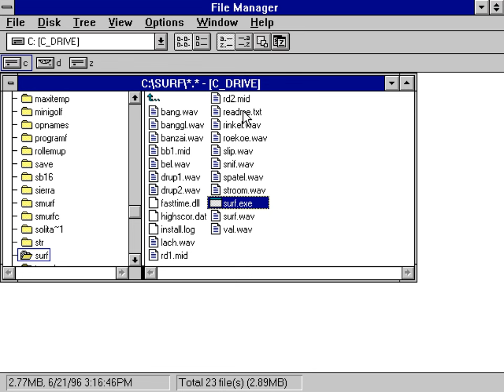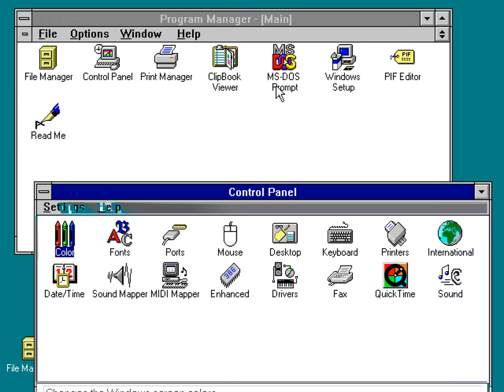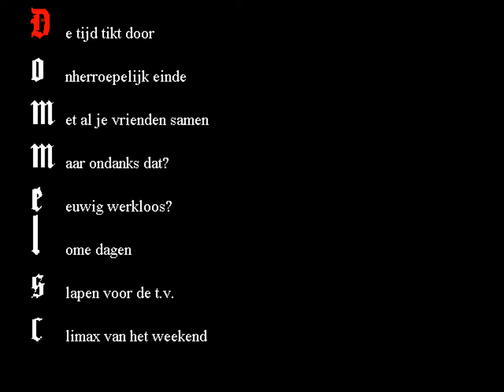Dommelsch - Surf 'm Up! (1996) - 4K/60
Distributed freely to students, Surf 'm Up is a little Kaboom!-inspired game by Dutch beer brewer Dommelsch.

The premise is simple: four cranes of a beer tender are spilling droplets and you, an empty beer glass, must collect each droplet. Controlled by keyboard or mouse, the game is a test of reflexes. Each collected droplet gives 5 points; 45 points will get you to the next section; after three sections you will progress to the next increasingly harder level.

Missing too many droplets will cause the beer glass to slip. Watch out for falling sugar cubes, peanuts, matchsticks and darts - you can only withstand them three times. Also beware of a little green caterpillar who tries to hinder your progress in all manners possible. Help comes in the form of a bell announcing 'happy hour'-mode - making your beer glass invulnerable for a couple of seconds. Another help is a sponge appearing from time to time. Jumping on it cleans all spilled droplets.

Users were encouraged to save their highscores on a blank disk and send them, accompanied with a slogan, to Dommelsch. The ten best highscorers would receive video game prizes.